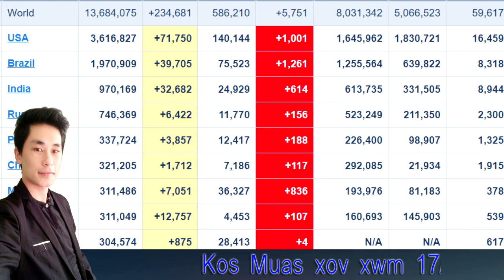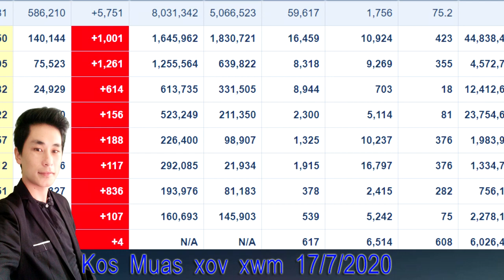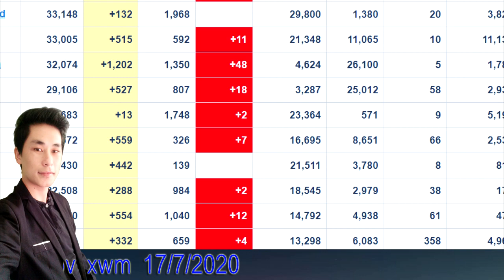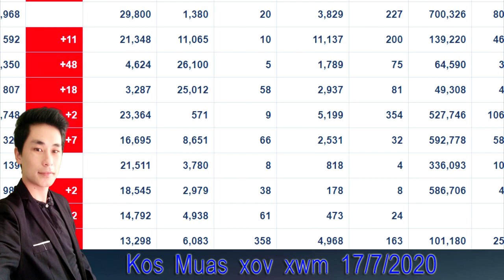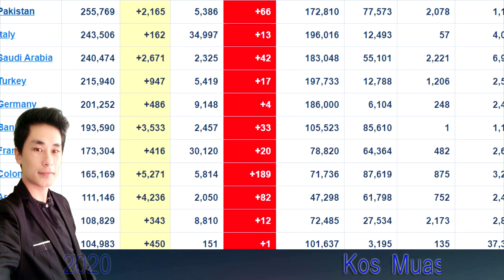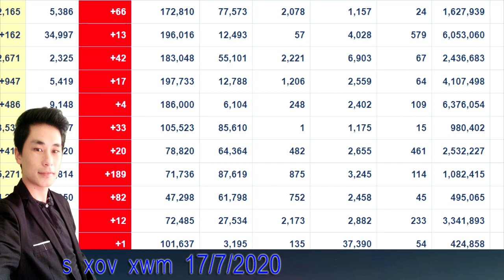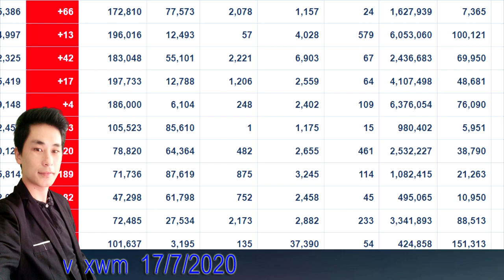xov xwm 17/7/2020 lub suab zaj sawv daws hais yog cuav xwb - dej kuav dej nyab - kab mob sib kis